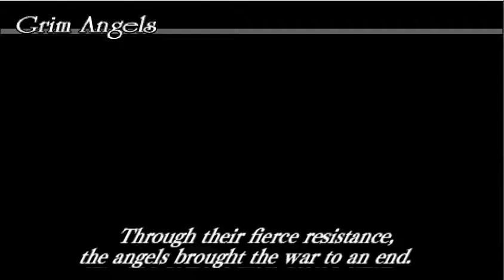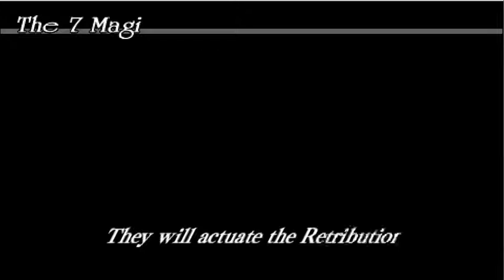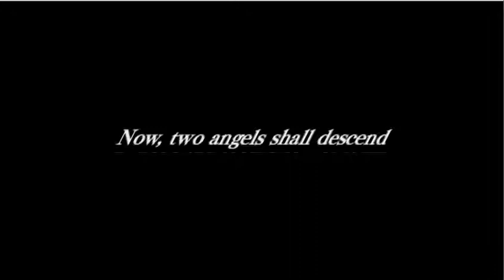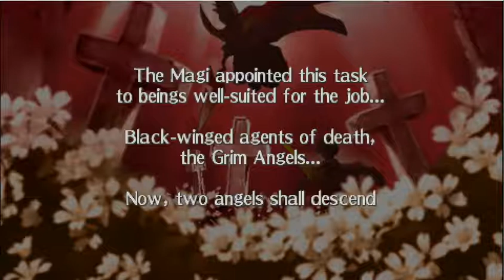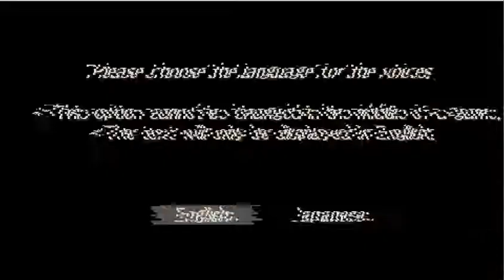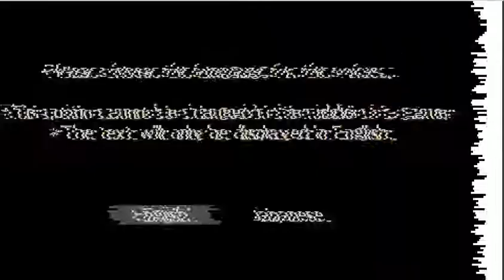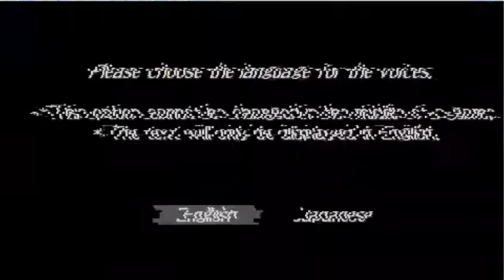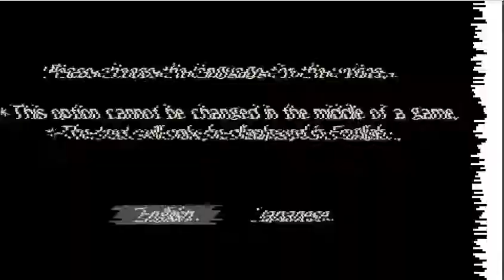Riviera The Promised Land with Eng Dub in Old W7OS using PPSSPP v1.4 ZD SC 7 Intro & SS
Me trying the 1st stage with the emulator.

I finally got my old desktop fixed so I guess I can raise my daily upload goal to 2 con my next upload, though I'm not sure yet if I can keep that when I start uploading on my fanfiction.net account as well depending on how I do with the 2 I uploaded now. Anyway, the totals video size I'll be uploading now will be  6.9GB which numbers to 22 videos that should  do until 05/13/17. PM and/or comment to me the playlist you want to be uploaded. And I hope you will help me with my fanfics at Fanfiction.net by pointing out my Grammar mistakes. Just search for my user name there that is ALostBlueIdiot in prep of finally trying the online job I will try this month and would very much appreciated it if you can help me with that.